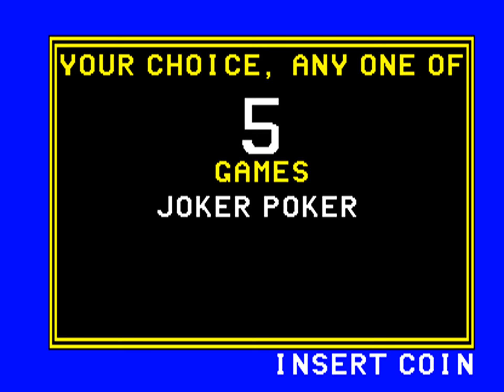Poker (Version 50.02 ICB, set 1) [MAME] [shortplay]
AUTHOR: Progetto VideoSnaps by motoschifo & AntoPISA [gameplay by motoschifo]
COMMENTS:
Created with: Mame version 0.168
Played by: motoschifo
Game name: gepoker - Poker (Version 50.02 ICB, set 1)
Date game played: 13 dicembre 2015
Date video creation: 13 dicembre 2015
Genre: Casino
Type: shortplay single-screen
Manufacturer: Greyhound Electronics
Display resolution: 416x224px
Driver status: IMPERFECT (emulation good, graphic imperfect, color good, sound imperfect)